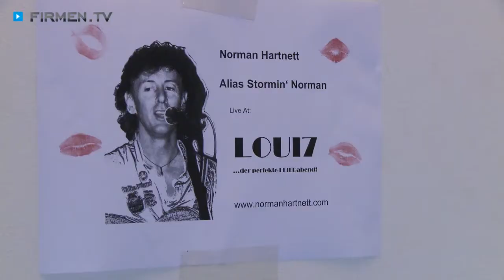Bar Loui7 in Bad Homburg - hippe Lounge und Cocktailbar für Live-Musik und Karaoke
In Bad Homburg lässt es sich gut leben! Das dem so ist, liegt auch am Szenelokal Loui sieben in der Audenstraße!

Die bei Menschen jeden Alters angesagte Bar mit Pub-Feeling ist der perfekte Ort, um nach einem langen Tag in den perfekten Feierabend zu starten. Für die Chefin der coolen Chill-Out-Lounge Nathalie Reid sind die zahlreichen Besucher nicht nur Gäste, sondern auch gute Freunde. In der gemütlichen Atmosphäre des frisch renovierten Fachwerkbaus fällt es leicht, bei leckeren Cocktails und vorzüglichem Gin und Whisky, neue Leute kennenzulernen.

Die hippe Cocktailbar mit Raucherlizenz ist zudem eine heiße Adresse für legendäre Live-Musik-Events der rockigen Art. Immer wieder begeistern im Loui sieben unterschiedliche Bands und Einzelkünstler das Publikum und sorgen dafür, dass so richtig die Post abgeht. Und wer sich gerne als Karaoke-Star versuchen will, ist hier ebenfalls genau richtig.

Die Cocktailbar Loui sieben in Bad Homburg – relaxte Unterhaltung mit Stil für Anspruchsvolle!

Weitere Infos zur Bar in Bad-Homburg, dem Karaoke und den Live-Musik-Events finden Sie

Zur Bar Loui7 in Bad Homburg finden Sie ein ausführliches Porträt